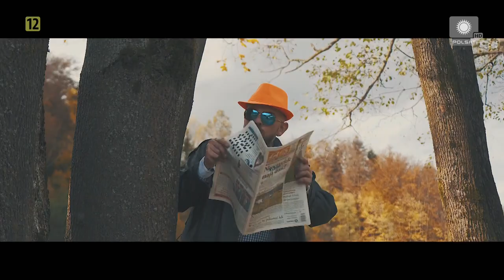record by me from POLSAT tv (full HD)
Weź Nie Pytaj - Szumi Las
dance poland music